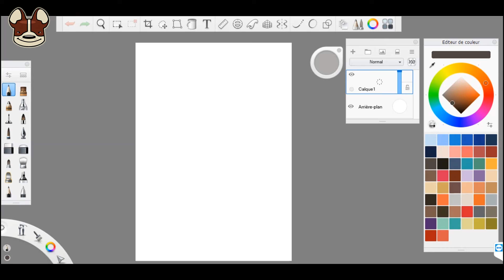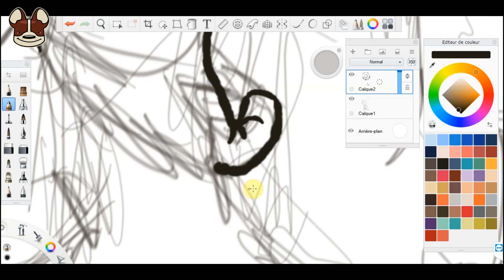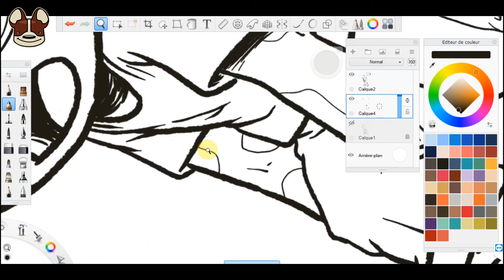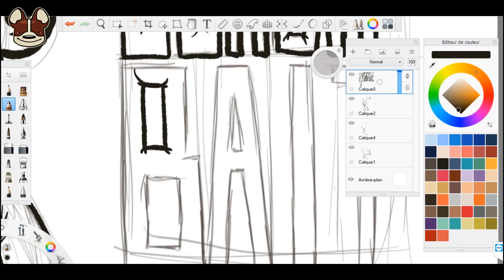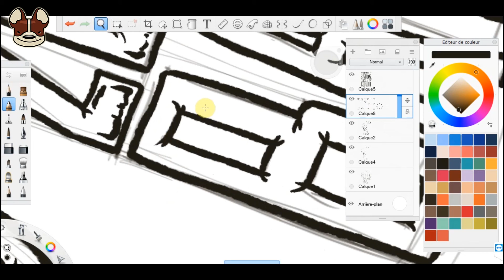InkTober 03 Bait [Autodesk Sketchbook]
Timelapse du InkTober #03 - "Bait" réalisé durant un stream Twitch.tv/ideoart sur Autodesk Sketchbook.

Materiel:
Samsung Slate 7 PC/Tablet